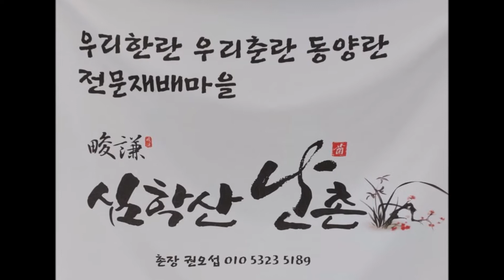사계난향대전 / 심학산 난촌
사계난향대전 / 심학산난촌 / 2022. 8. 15.
사진자료제공 ; 정기영교수